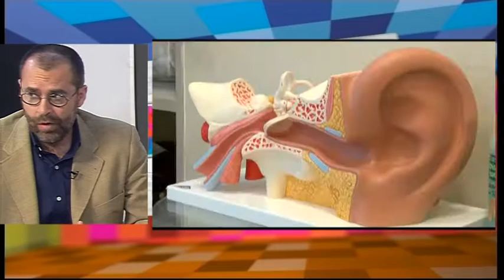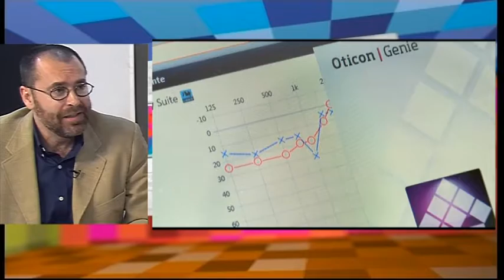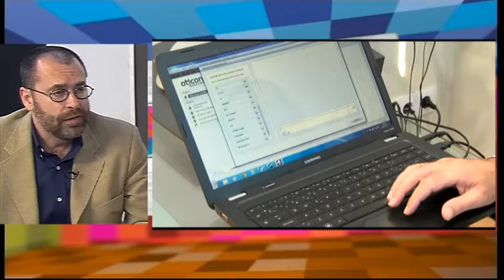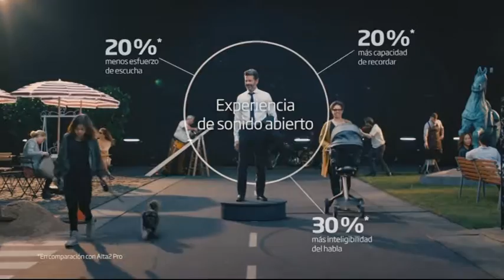01 06 16 Al día Córdoba 1 Aurelio González, gerente de Zocóptica